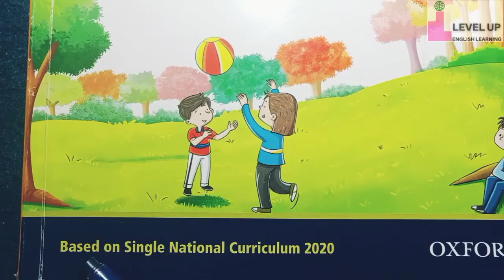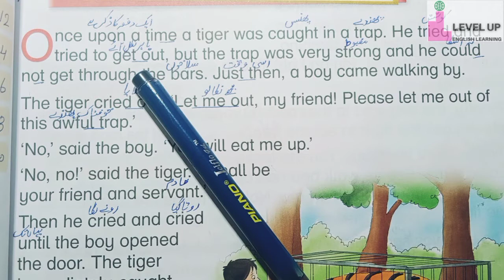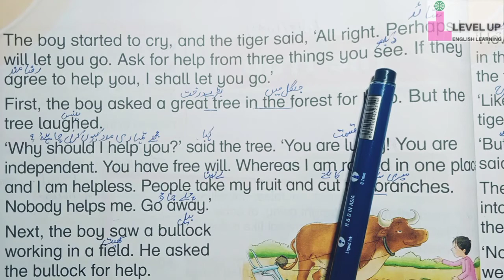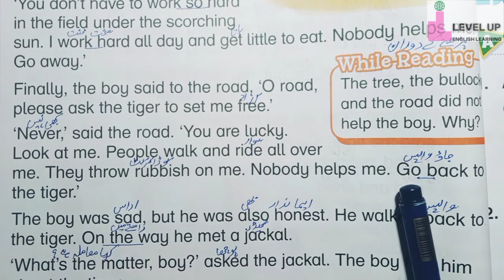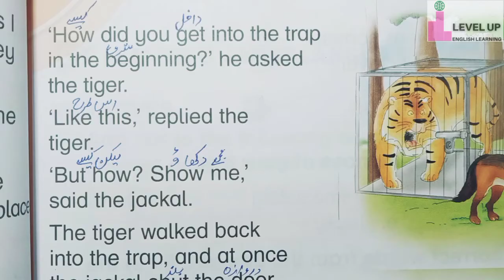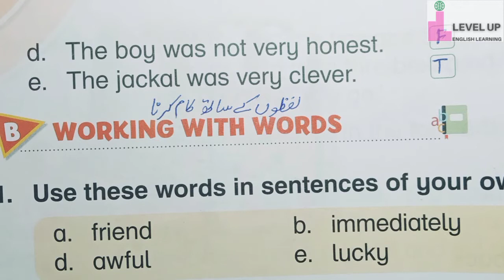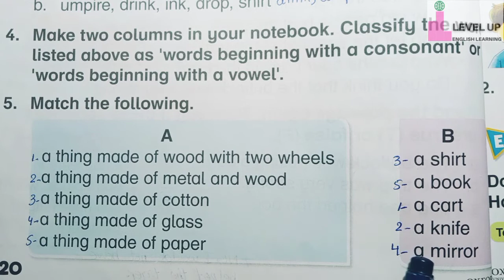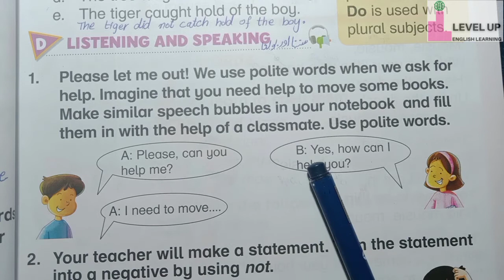Oxford Modern English Book 2 Unit 3 | Complete Lesson | The Trap | SNC New 3rd Edition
ASSALAM-O-ALAIKUM
In This Video We Learn Complete Translation , Exercise Activity of SNC Oxford Modern English Book 2 New 3rd Edition Unit 3 "The Trap"  Based on Single National Curriculum 2020 (SNC)  For Teachers Who Teach in School and Own Home and Academy and for Parents who Teach this Lesson to their Children at own Home...